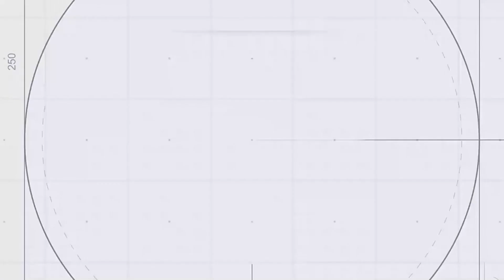Flora Kərimovaya ağır itki üz verdi